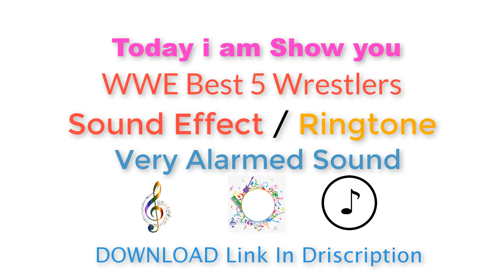Best Top 5 Ringtoneg। WWE Players High Sound Effect।Download Link in Driscription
Hi Friends,How are you.Today i show you My New Top 5 Ringtone/Sound Effect very High sound ringtone.No Romantick but very high level sound.You use your mobile call ringtone,alarmed,so you are very helpful this my video.So Please Like My Video and subscribe my Channel.Don't Forget Subscribe.